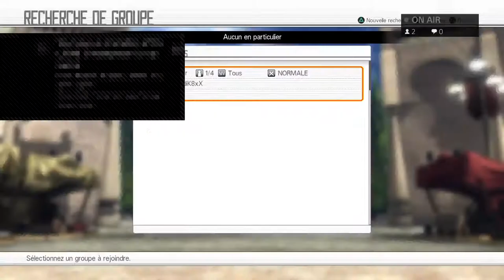Ballade sur sao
salut a tous ici pas de prise de tete je joue pour le plaisir des games entre amis
gros like a code king - furyanjy - et xxriddik8xx ma team